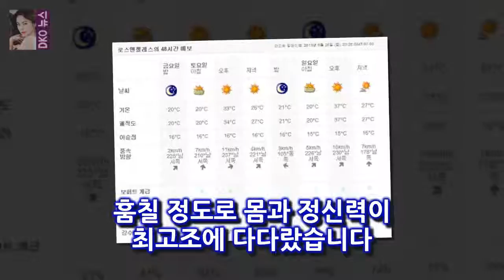류현진 미국 날씨 6월 30일 필라델피아전 예상 투수들이 던지기에 좋은 날씨죠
투수들이 던지기에 좋은 날씨죠
하지만 타자들도 치기에 좋은 날씨라는 점은 똑같죠
차라리 습도가 높으면 공이 무겁고 또 손가락에도 잘 걸려서 더 좋긴 한데..
계속 퀄리트 스타트는 해 주는데도 타선 지원 침묵이라든가 아니면 불운 등의 이유로 승수 추가는 안 되고 있네요
하지만 내일은 여러 가지 긍정적인 요소들이 많습니다

사진=tvN 예능 문제적남자 방송화면 캡처 예능프로그램 문제적남자에서 멤버들과 3명의 한국 유학생의 대결이  [★밤TView]문제남 멤버vs유학생 스위스서 퀴즈대결 - 스타뉴스 :
섹션 티아라 슈퍼카·전현무 박보검 문자..김동욱 고백까지 핫[종합]  OSEN=최나영 기자] 그룹 티아라의 슈퍼카 선물부터 전현무의 대상 축하 문자 김동욱의 깜짝 고백까지 핫뉴:
이날 전현무와 장기하만 서울에서 출발했다 문남 장기하 삼고초려 끝에 출연한 특급 게스트[종합] :
그러면 제작진도 상황을 봐서 그 요구를 수락하구요  성규 막말 논란 - 정말 성규가 잘못했을까? :